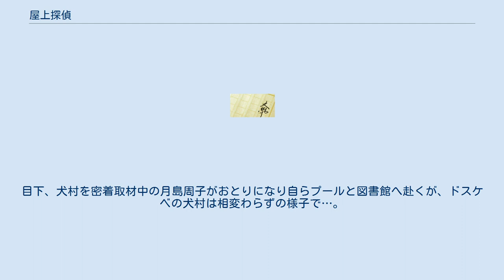屋上探偵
『屋上探偵』（オクタン）は、大崎知仁作・遠藤達哉挿絵による小説、またはその小説を元に遠藤達哉が漫画化した漫画作品。
 2007年現在、小説2本・漫画1本が発表されている。
 元は、JUMP j BOOKS（集英社）より発売されたライトノベルである。
 頭脳明晰・眉目秀麗だが果てしなくエッチな屋上のトラブルシューター・犬村元貞と、彼を取材したことからトラブルに巻き込まれることになった新聞部員・月島周子のコンビが織りなすアクションコメディである。
 屋上探偵第1作目。
最初のページにはカラーの漫画が掲載されている。
 『屋上探偵2 ミッドサマー・ボディガード』内の1エピソードを、遠藤達哉が漫画化した作品。
41P。
 夏休みまっ只中の私立明斉館高校で、連続水着盗難事件が発生した。
ほかの女子が皆泣き寝入りするなか、木山奈緒が「屋上のトラブルシューター」犬村元貞に捜査を依頼する。
 被害者は全員、開放プールで泳いだ後図書館へ寄り、被害に遭っていた。
目下、犬村を密着取材中の月島周子がおとりになり自らプールと図書館へ赴くが、ドスケベの犬村は相変わらずの様子で…。
 そのとき、月島のバッグをひったくる人物が現れた…。